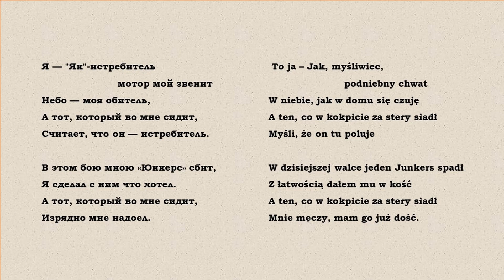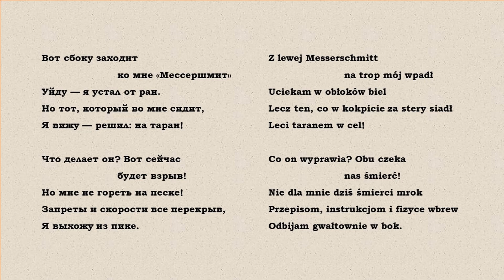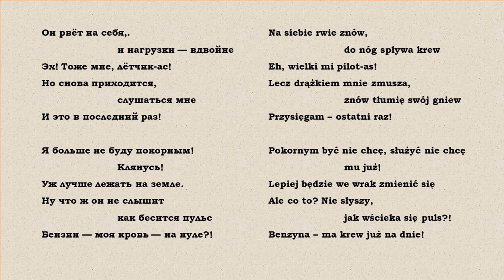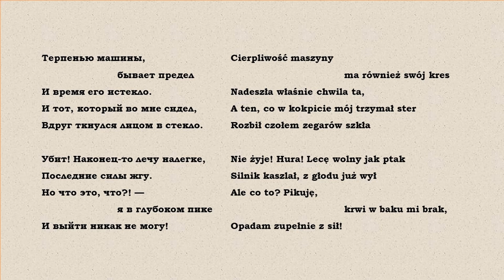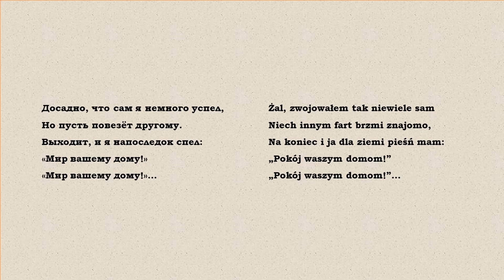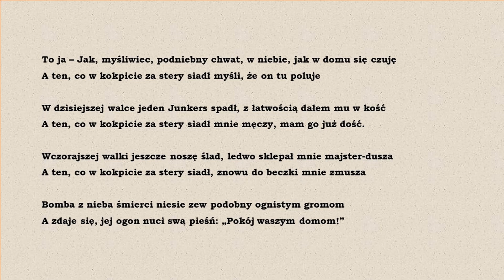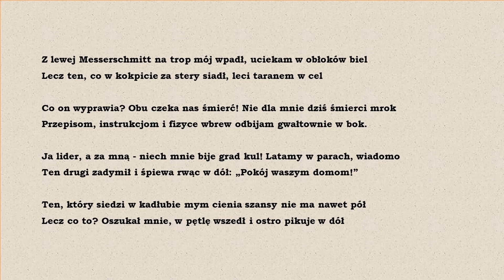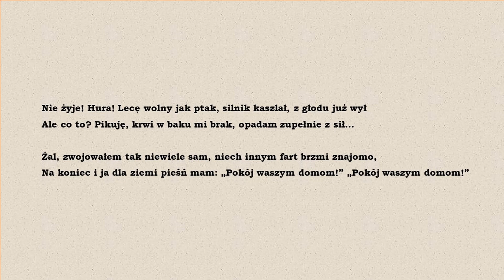Mój Wysocki 15. Tłumaczenie i wykonanie utworu "Як-истребитель" - "Jak-myśliwiec"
W prezentacji wykorzystano utwór oryginalny Włodzimierza Wysockiego "Як-истребитель" z roku 1968. Poniżej pełen tekst tłumaczenia:
Włodzimierz Wysocki: "Jak-myśliwiec", tłum. ks. Mariusz Synak, Słupsk

To ja – Jak, myśliwiec, podniebny chwat
W niebie, jak w domu się czuję
A ten, co w kokpicie za stery siadł
Myśli, że on tu poluje

W dzisiejszej walce jeden Junkers spadł
Z łatwością dałem mu w kość
Mnie męczy, mam go już dość.

Wczorajszej walki jeszcze noszę ślad
Ledwo sklepał mnie majster-dusza
Znowu do beczki mnie zmusza

Bomba z nieba śmierci niesie zew
Podobny ognistym gromom
A zdaje się, jej ogon nuci swą pieśń:
"Pokój waszym domom!"

Z lewej Messerschmitt na trop mój wpadł
Uciekam w obłoków biel
Lecz ten, co w kokpicie za stery siadł
Leci taranem w cel

Co on wyprawia? Obu czeka nas śmierć!
Nie dla mnie dziś śmierci mrok
Przepisom, instrukcjom i fizyce wbrew
Odbijam gwałtownie w bok.

Ja lider, a za mną - niech mnie bije grad kul!-
Latamy w parach, wiadomo
Ten drugi zadymił i śpiewa rwąc w dół:
"Pokój waszym domom!"

Ten, który siedzi w kadłubie mym
Cienia szansy nie ma nawet pół
Lecz co to? Oszukał mnie, w pętlę wszedł i
ostro pikuje w dół

Na siebie rwie znów, do nóg spływa krew
Eh, wielki mi pilot-as,
Lecz drążkiem mnie zmusza, znów tłumię swój gniew
Przysięgam – ostatni raz!

Pokornym być nie chcę, służyć nie chcę mu już
lepiej będzie we wrak zmienić się
Ale co to? Nie słyszy, jak wścieka się puls?
Benzyna – ma krew już na dnie
Cierpliwość maszyny ma również swój kres
Nadeszła właśnie chwila ta,
A ten, co w kokpicie mój trzymał ster
rozbił czołem zegarów szkła

Nie żyje! Hura! Lecę wolny jak ptak
Silnik kaszlał, z głodu już wył
Ale co to? Pikuję, krwi w baku mi brak,
Opadam zupełnie z sił…

Żal, zwojowałem tak niewiele sam
Niech innym fart brzmi znajomo,
Na koniec i ja dla ziemi pieśń mam:
"Pokój waszym domom!" "Pokój waszym domom!"